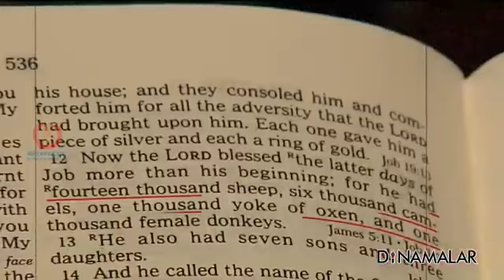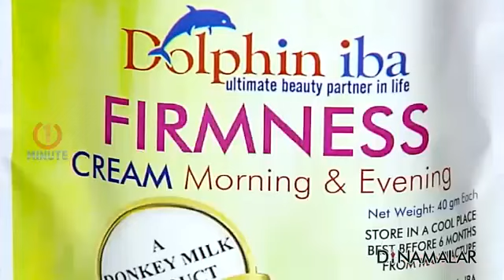IT software engineer started donkey farm